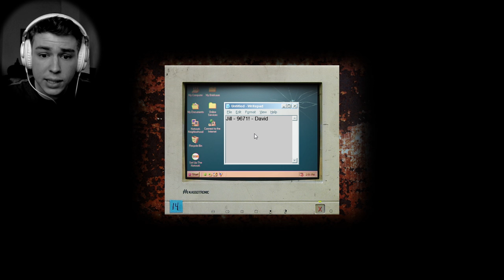SIMONS GESCHICHTE | Lets Play CRY OF FEAR #01 (Deutsch/German) Horror Game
CRY OF FEAR (Deutsch/German) – Lets Play Cry of fear (Deutsch/German) –Horror Game Half Life Mod
Das Horror Cry of Fear Gameplay Playthrough in Deutsch/German
♥ Lets Play CRY OF FEAR (Deutsch): (wird eingefügt) ► TEAMSEV _____▼MEHR▼____

Mehr Lachen?

Cry Of Fear (Beschreibung der Entwickler)

Simons Therapeuten von Team Psykskallar (2013).

Liebreizende VLOGs, Beauty, Lifestyle, Fun und Mehr:
- Lena HillOnTour -